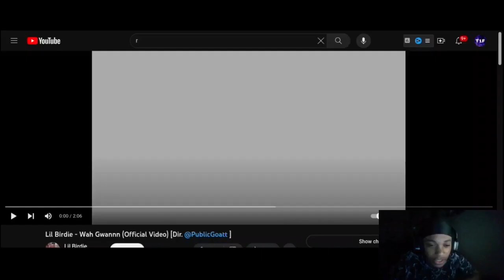Lil Birdie - Wah Gwannn ( Twenty1Funny Reaction )